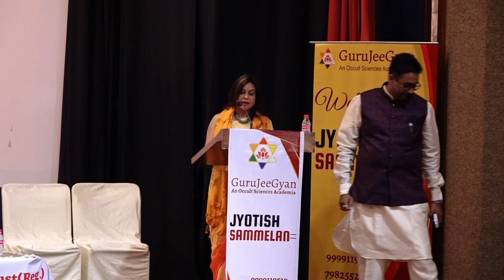Talk By Yogini Megha Ji Past Life Regression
We truly valued your pr esence as a VIP Chief Guest at the BHARAT OCCULT SCIENCE MAHA SAMMELAN AWARD 2nd.   @yoginiimegha
We were extremely pleased to present Shree Shailendra Pandey ji with the Lift Time Achievement Award 🏆2024.
Your participation and the blessings at the seminar are much appreciated. 🌹
Heartfelt Gratitude 🕉️
Much obliged. 🙏🏼
Looking forward to seeing you at our Next Bharat Occult Science Maha Sammelan 🙏🏼